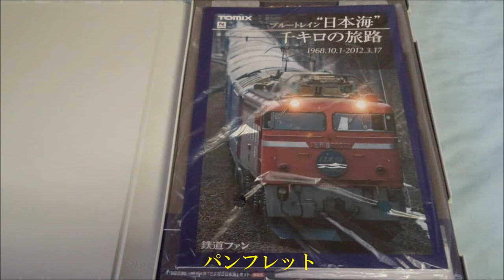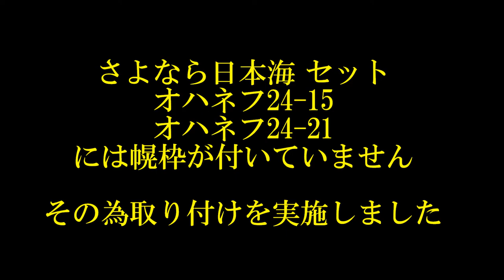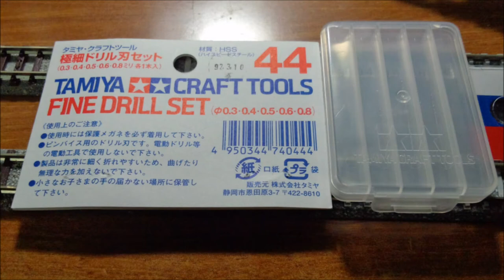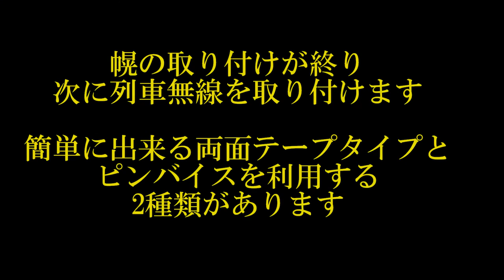TOMIX さよなら日本海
TOMIX さよなら日本海を購入
紹介動画です。